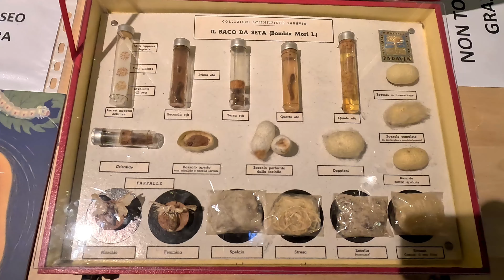CREMONA e SONCINO: cosa vedere in 2 giorni | Guida di viaggio 4K [SUB ENG]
Ciao e benvenuti in questo nuovo video.
Oggi vi porteremo in un itinerario di 2 giorni alla scoperta di Cremona e i suoi dintorni.
Famosa in tutto il mondo per la produzione artigianale di strumenti musicali, in particolare i violini, e città natale di Antonio Stradivari, a Cremona, l'arte, la storia e la musica si fondono in un connubio affascinante.
40 minuti a nord di Cremona, sorge Soncino, una pittoresca cittadina, le cui radici affondano nel Medioevo, con la sua Rocca Sforzesca e lo storico Museo della Stampa, sede di una delle prime stamperie ebraiche d'Europa.
Venite con noi in questo viaggio nel cuore della Lombardia, tra piazze, chiese, palazzi medievali e antiche botteghe artigianali.
1:
Last to know by Go By Ocean / Ryan McCaffrey
2:
Motivational Electronic Upbeat | Advertising
Capitoli:
00:00 Intro
00:15 Piazza del Duomo
02:07 Museo del Violino
02:22 Cremona città
03:28 Rocca Sforzesca di Soncino
04:25 Soncino città
04:57 Museo della Stampa
05:31 Outro